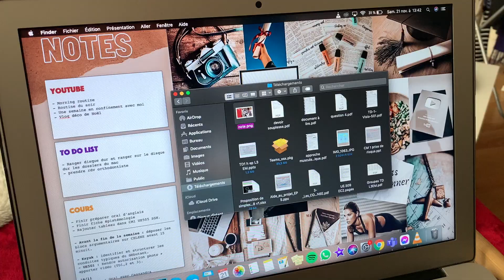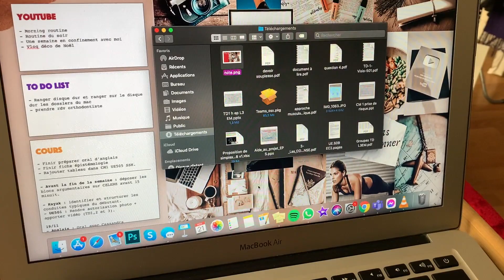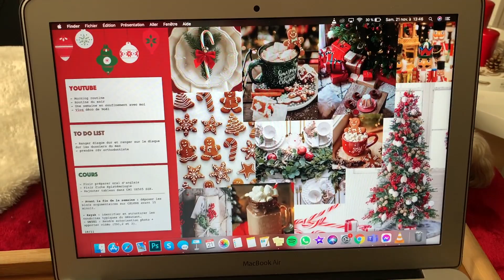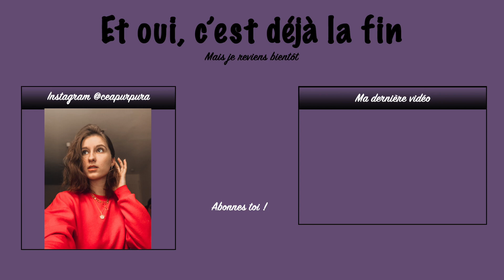VLOG || Décoration de Noël 🎄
Salut mes p’tits sucres d’orge ❤️

Voilà un petit blog de Noël pour se mettre dans l’ambiance des fêtes qui arrivent bientôt !

Je vous fait un petit récapitulatif de mes décos de Noël :
- Le sapin : Casa
- Les décorations sur le sapin : Gifi pour la plupart sauf les sucres d’orge : Sostrene Grene.
- Le plaid rouge : Maison du Monde
- La couronne : Maison du Monde
- La chaussette : Wish
- La housse de coussin « Merry Christmas » : Wish
- Les bougies rouge : Sostrene Grene

N’hésitez pas à me poser des questions en commentaire je répondrais à tout vos p’tits messages 🤗

Xoxo 😘